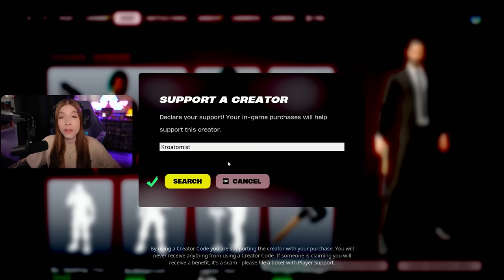PRIMA RAGAZZA al MONDO ad UNREAL in SOLI 5 GIORNI! FORTNITE ITA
🔥SUPPORTAMI NELLO SHOP DI FORTNITE!🔥
Codice Creatore: Kroatomist
🔴 Ti aspetto tutti i giorni in live dalle 17:00!   / kroatomist